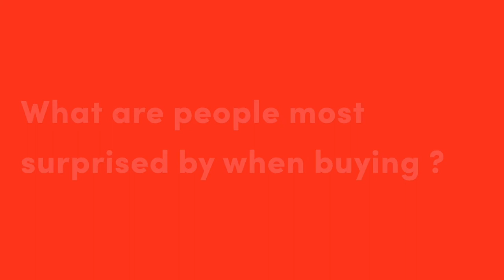CAN FOREIGNERS BUY in PARIS?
Alexander Martin
Ever wondered how to buy an apartment in Paris?🤔
Alexander Answers the key questions from former clients, and those dreaming of Paris, about the process of purchasing an apartment in the City of Lights.💫
Any more you’d like to know, just get them in the comments! 👇
Alexander Martin is a Parisian Real Estate Agent. As a native English speaker and completely fluent in French, he generated more than 10,000,000€ in sales in 2019. In 2008, after he graduated from the University of Manchester, he moves to Paris to work in Finance. After several successful personal real estate projects, he now dedicates his time to find and sell the best properties at the best price for his clients.